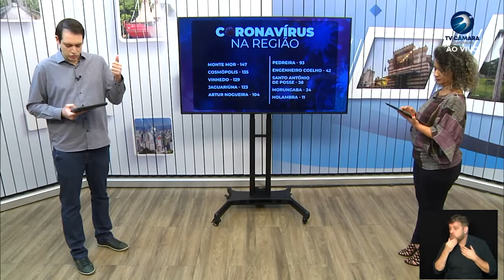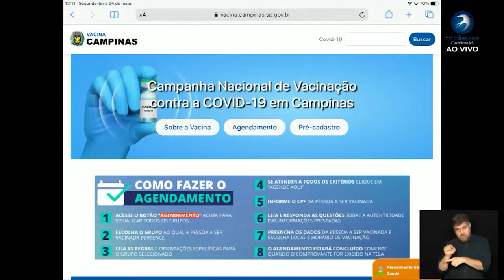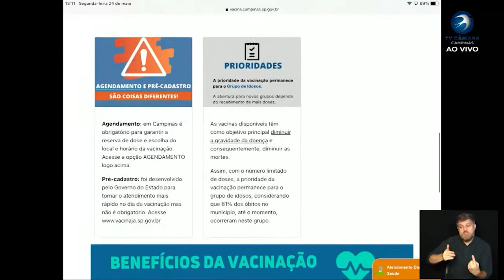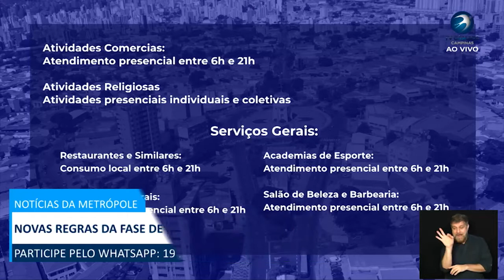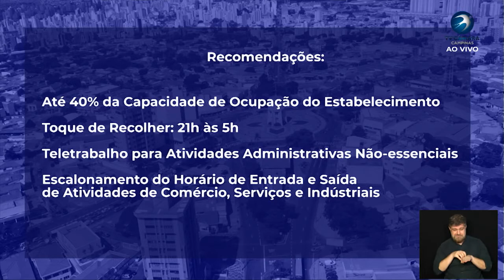NOTÍCIAS DA METRÓPOLE 24-05-2021